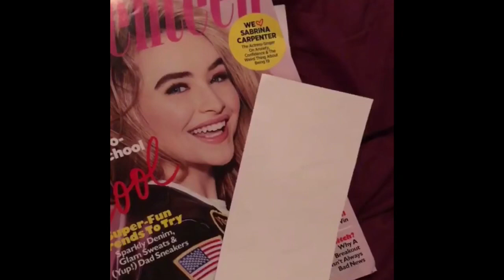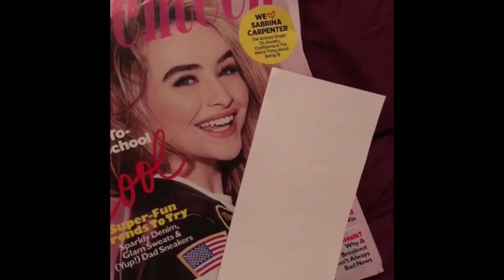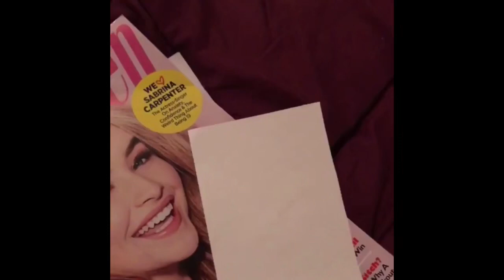I got LAID OFF| Mom of FOUR SURVIVED off of $200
Hey all my melaninmamas this video is for mamas and daddies, men and women! Want to show you how no matter what God may send your way, you Can and WILL make it! Watch this video to see how I made it off of $200 maintaining a 5 person household! 💋💋

I also want to thank my IAmaCreator family for all of the love and support you’ve been showing me! 💋💋💋